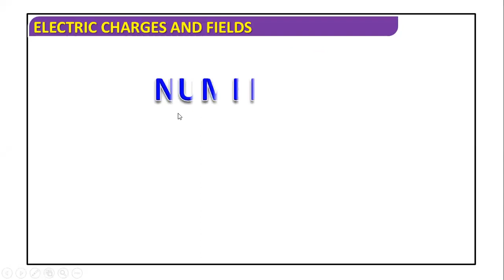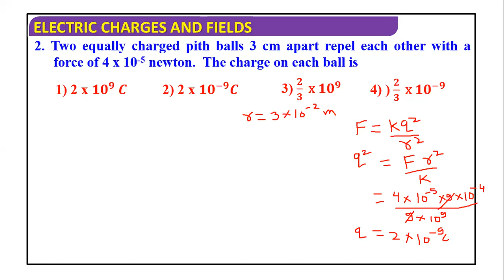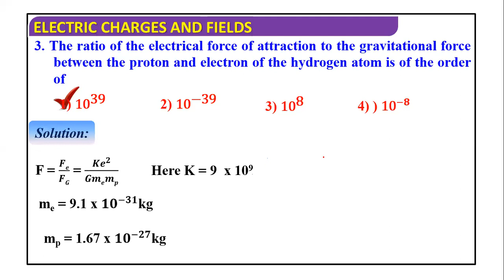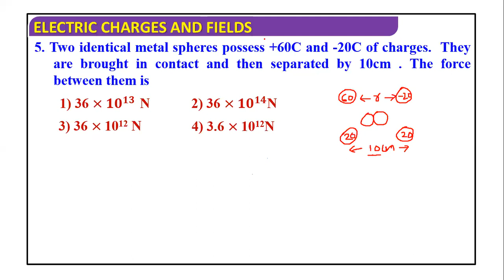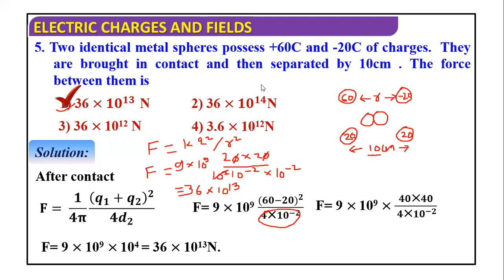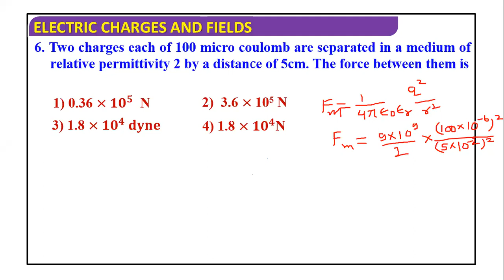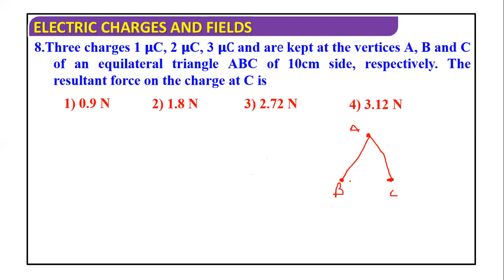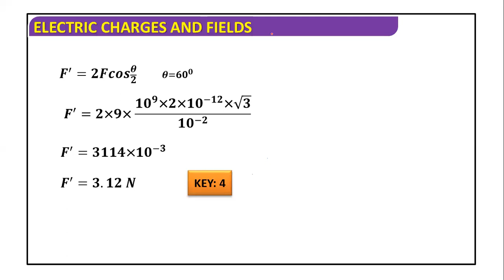ELECTROSTATICS-LECTURE 39 BY VISHAL SIR (PVM) | NUMERICAL OBJECTIVE TYPE QUESTIONS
VIMOPHY (PHYSICS BY VIMO)
SRI ARJUNA INSTITUTE, HAZARIBAG ONLINE CLASSES
FACULTY OF PHYSICS- VISHAL MODI (PVM SIR)
PHYSICS- CLASS 12
NCERT CHAPTER NO.-1 CHAPTER NAME-ELECTRIC CHARGES & FIELDS
LECTURE NO.-39
TOPIC-NUMERICAL OBJECTIVE TYPE QUESTIONS